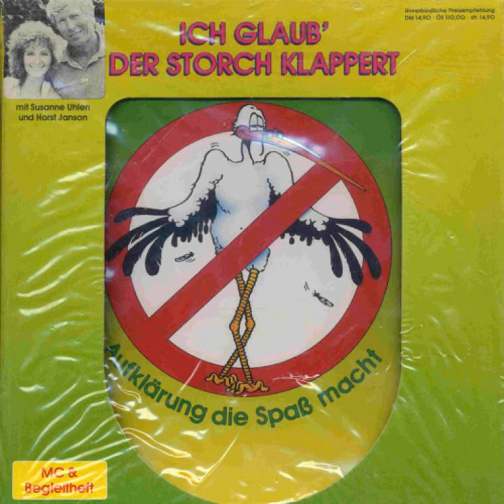Ich glaub der Storch klappert von Karla Etschenberg - Side B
Ein Aufklärungshörspiel.